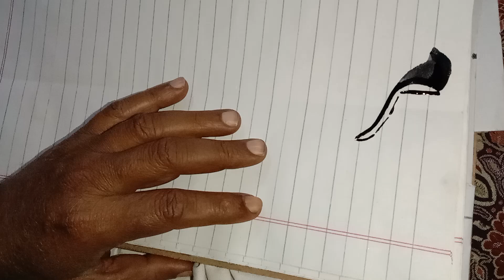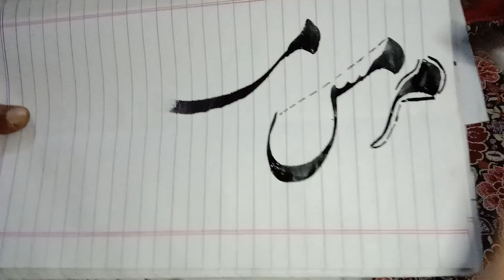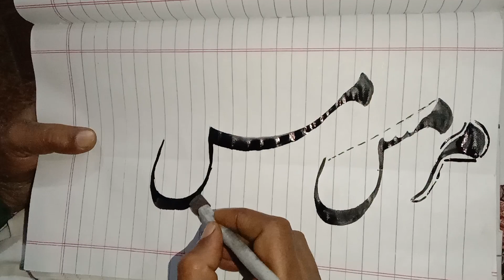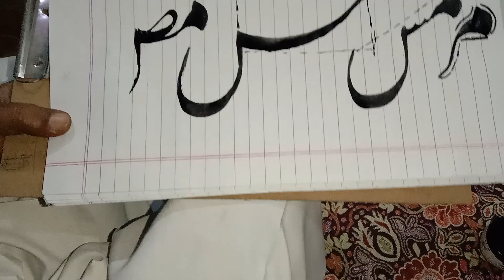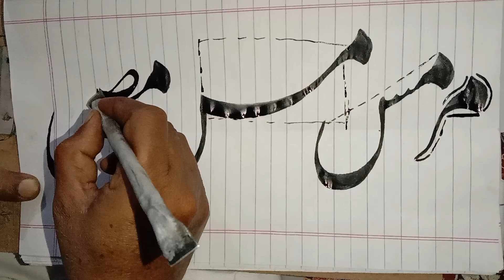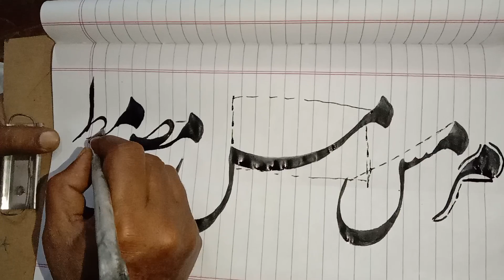Calligraphy Lecture by Ghulam FARID Calligrapher